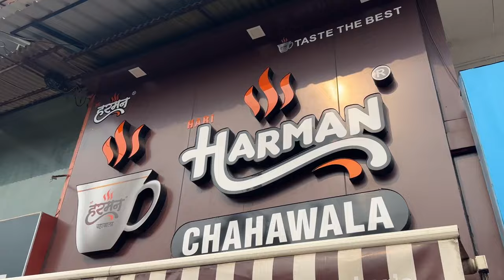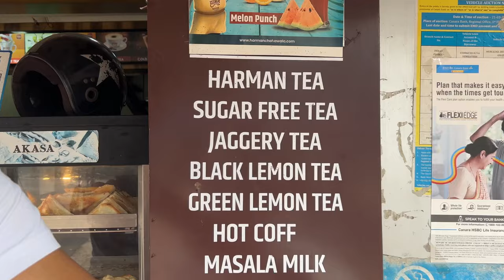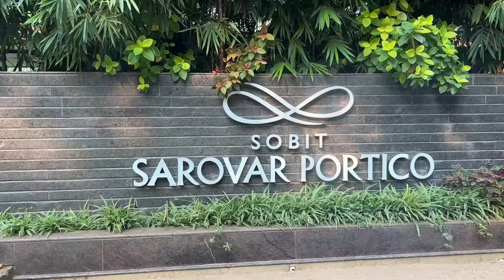Family vacation❤️ Goa | Heartwarming Vlog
Started late, but i am glad we did our first family vacation of 2024😍..Hoping its just a beginning to many more amazing vacations this year. 🧿 Will be sharing part 2 soon..dont miss it as we covered the spouthern most virgin beaches of Goa..

-  📌 My FAVOURITE Camera
-  📌 The ONLY lens I need
-  📌 Shotgun Microphone
-  📌 Lavalier Microphone
-  📌 Mic Stand I use to boom the mic
-  📌 External Audio Recorder I use
-  📌 Lights I use
-  📌 Cheap and cool RGB background lights
-  📌 Very Sturdy and Value for Money Tripod
-  📌 Vlogging Tripod